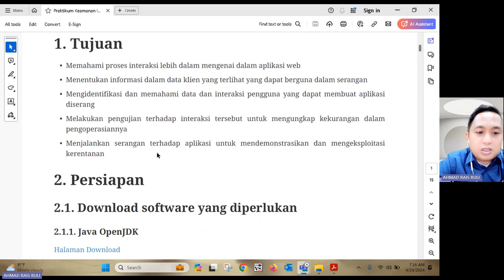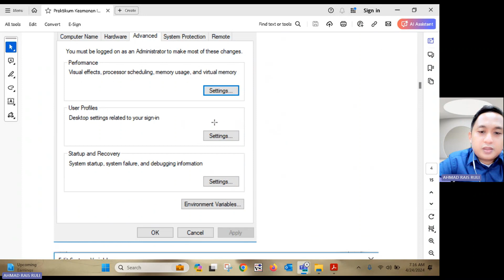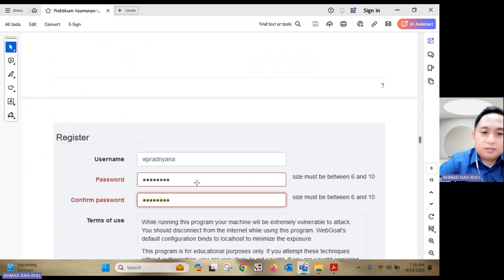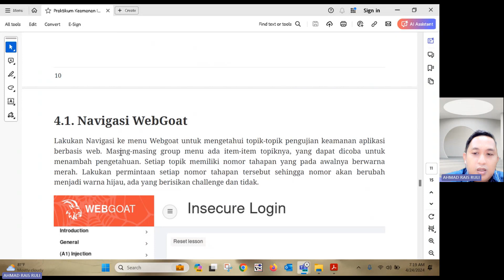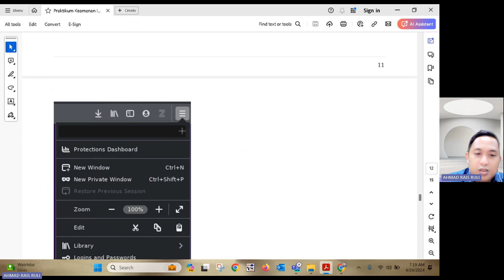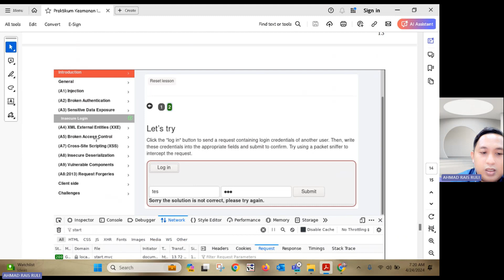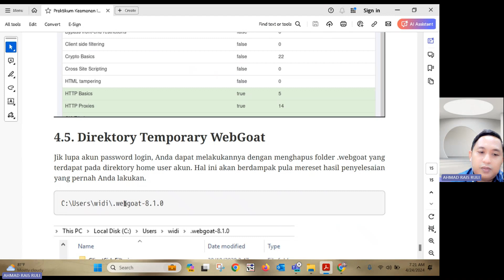PRAKTIKUM WEBGOAT and WEBWOLF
1. Tujuan
• Memahami proses interaksi lebih dalam mengenai dalam aplikasi web
• Menentukan informasi dalam data klien yang terlihat yang dapat berguna dalam serangan
• Mengidentifikasi dan memahami data dan interaksi pengguna yang dapat membuat aplikasi
diserang
• Melakukan pengujian terhadap interaksi tersebut untuk mengungkap kekurangan dalam
pengoperasiannya
• Menjalankan serangan terhadap aplikasi untuk mendemonstrasikan dan mengeksploitasi
kerentanan